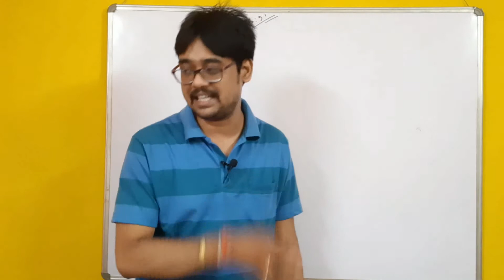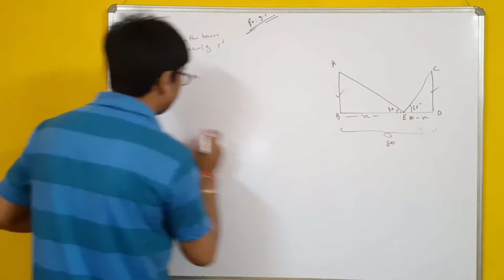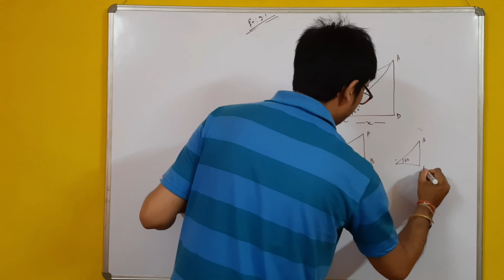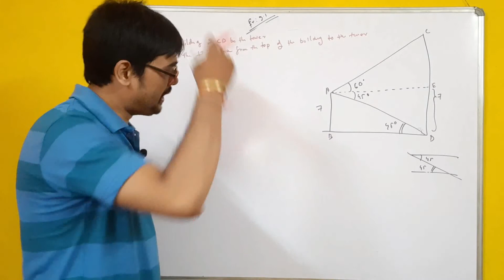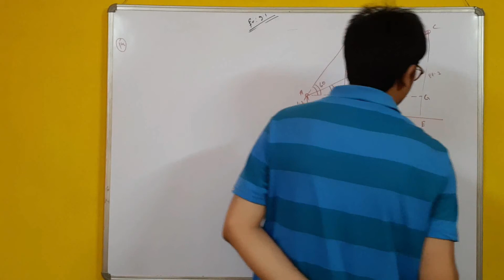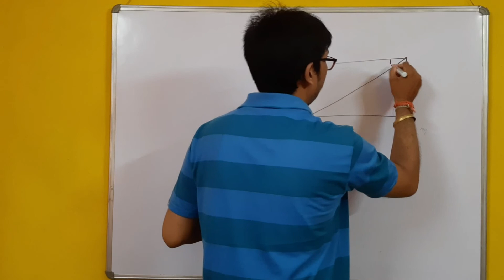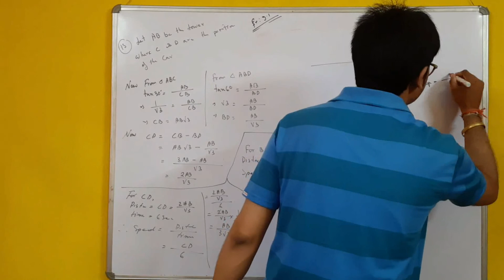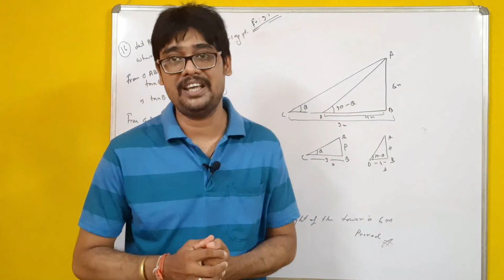Application of trigonometry || Exercise 9.1 || Part 2 || class 10 || Hriday Sir